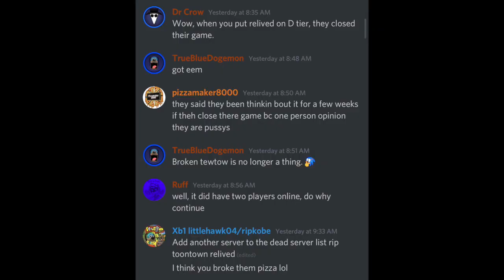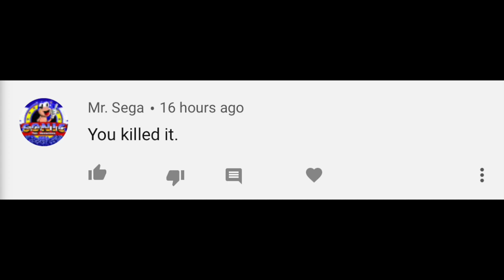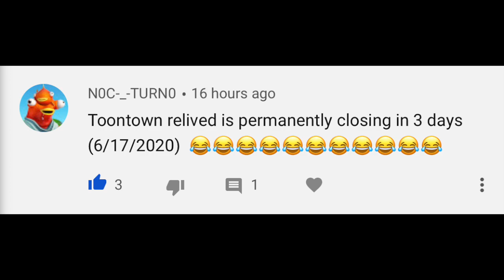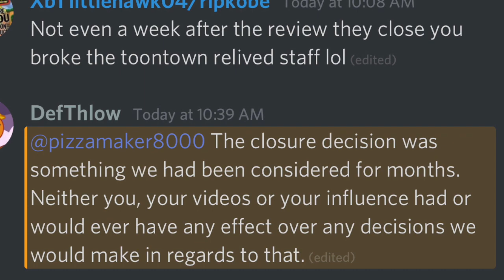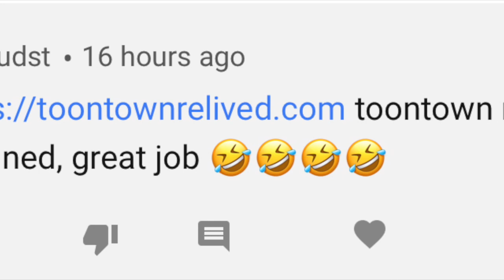TOONTOWN RELIVED - CLOSING PERMANENTLY!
DIDNT SEE MY RELIVED SERVER REVIEW? CLICK HERE!

DIDNT SEE MY TOONTOWN SERVER REVIEWS? CLICK HERE!

WHATS UP YOUTUBE ITS YA BOY PIZZAMAKER8000 AND TODAY I AM HERE TO BRING YOU ALL THE INFO ON TOONTOWN RELIVED CLOSING AND TELLING YOU I DID NOT CAUSE THE CLOSING OF THIS SHIT SERVER!